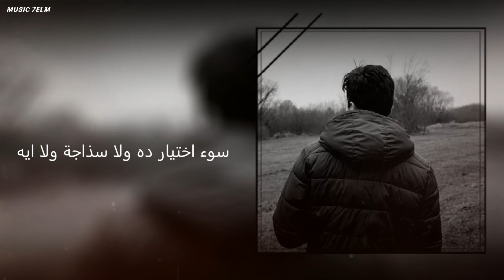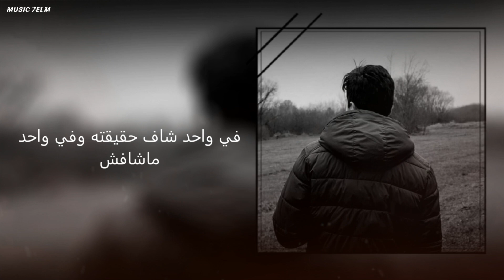اغاني مصريه || رجعت للصفر من مكان ما بدأت || تعديل مميز 2023 { مع الكلامات }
لا تنسو الايك والاشتراك بلقناه وتفعيل زر الجرس علشان يوصلكم كل جديد مشاهده ممتعه 🌹🙏

🔴 ملاحضة 🔴 { اذا كان لك محتوى ترغب بأزالته من القناة ، اتمنى التواصل معي وابلاغي ، وانا احذف الفيديو المخصص لك بدل من ان ترفع شكوى وتضرني مع كامل الحب والتقدير 🩶 }